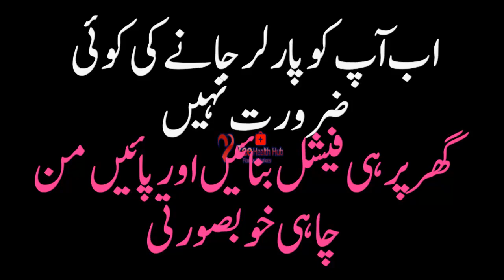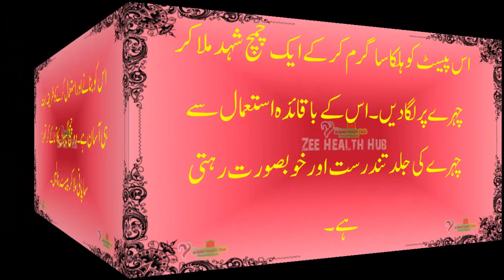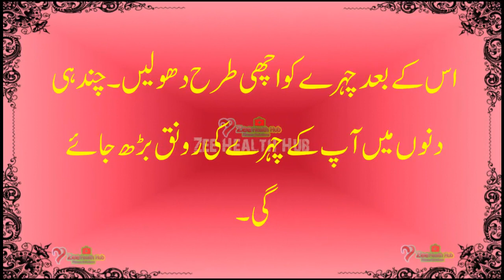Home made Facial for Fairness | Natural Ways to Get Extreme Beauty | گھر پر فیشل کیسے کریں